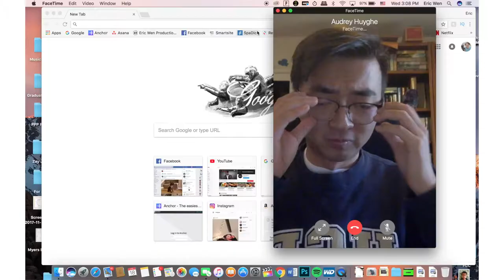Audrey Ember Teaches Me How to be Original & Less Self Conscious on Youtube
This past school year, Audrey Huyghe, or Audrey Ember online taught me a LOT.  People normally say I'm chill.  She's much more chill.  In this vlog, I share three short stories detailing something Audrey taught me about How To be more Original on Youtube, How To be Less Self Conscious making Youtube videos, and...well, you'll have to watch the video to find out!

Thank you everyone for the tidal wave of support this past week after the Peter Cody Collab and the nosmallcreator community explosion.  I've met hundreds more of you this past week and it's been seriously wonderful.  You guys blow my mind.

For those who want to save time, skip the stories and create more and consume less -

No excuses.
You are your niche.
The most original piece of your content is You
Are you letting yourself be enough?
Keep your passion for creating UP and the influence of how self conscious you feel or of your subs/views DOWN.

What would you ask Audrey Ember?

Audrey's channel for those of you who've never heard of her!